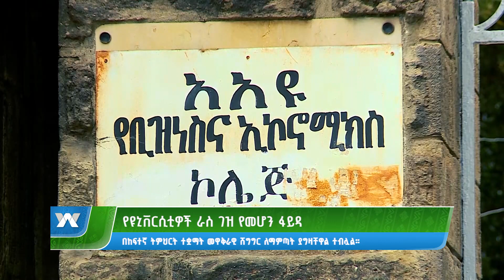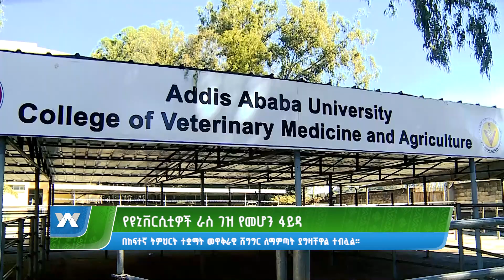የዩኒቨርሲቲዎች ራስ ገዝ የመሆን ፋይዳ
Arabic Facebook: تلفزيون والتا بالعربي Walta TV Arabic